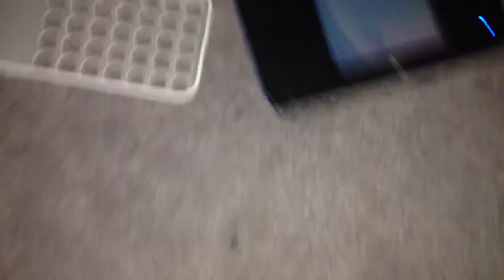Kirby Fighters. (Episode 1) (FINALE): The final boss is too difficult.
There is no way I can defeat shadow Kirby on the final round and I been died for 2 times and I don't know why. So lucky, I done it in the 3rd try.

So I'll see you in next episode.